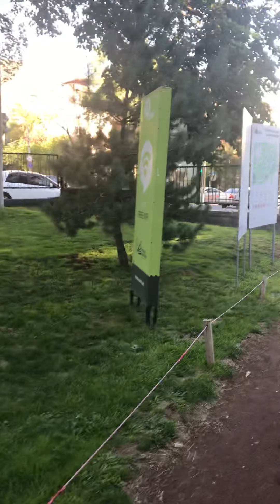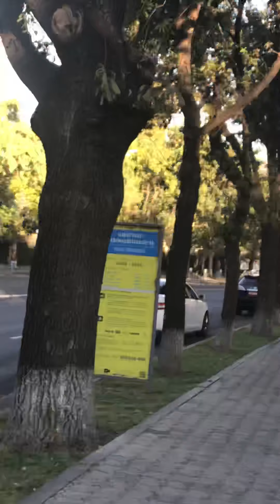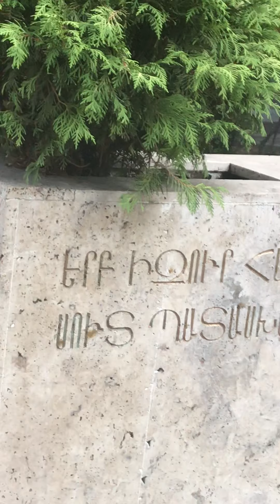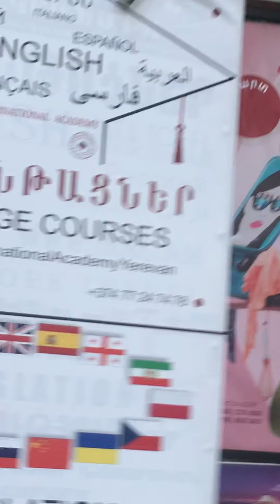Ահա թե ինչեր կտեսնեք Երևանի Բաղրամյան փողոցում / Вечерняя прогулка в Ереване !! Вот что вы увидите!